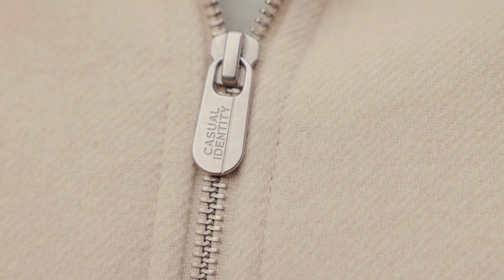COMMA SPRING 2024 / CI